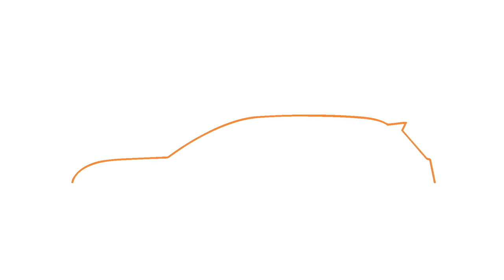Hyundai Kona Electric 449KM Dosega!